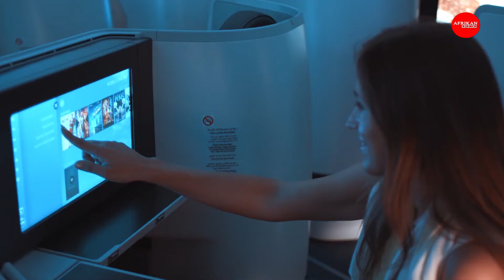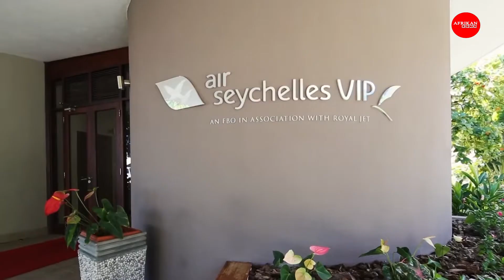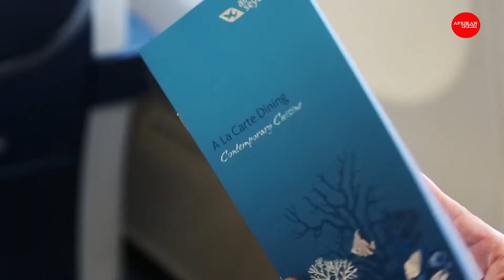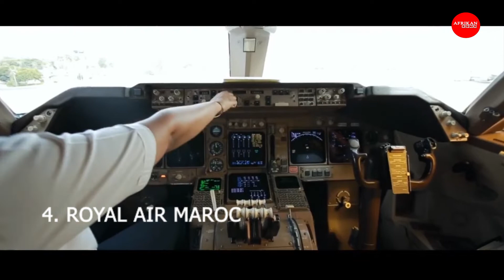TOP 10 Largest airlines In Africa 2022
Hello and Welcome to the Afrikan Edge, in this video, we will take a look at Africa’s largest airlines.
10. FASTJET PLC
9.EGYPTAIR
8.FLYSAFAIR
7. RWANDAIR
6. AIR SEYCHELLES
5. AIR MAURITIUS
4. ROYAL AIR MAROC
3. KENYA AIRWAYS
2. SOUTH AFRICAN AIRWAYS
1. ETHIOPIAN AIRLINES